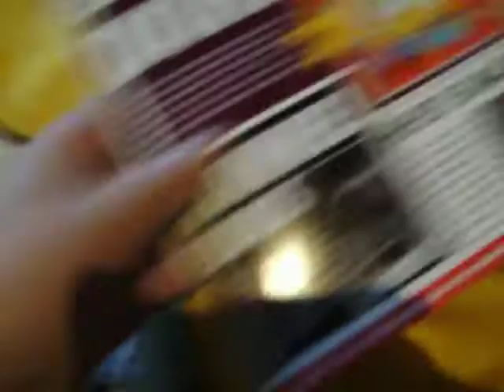simpsons stuff from ruys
ruys is a collection store in the netherlands in roermond